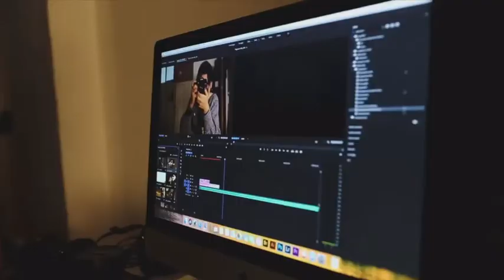Abaq factory spot 4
ABAQ Factory è la campagna per l'orientamento dell'Accademia di Belle Arti dell'Aquila 2020. Il concept è: in Accademia impari ad essere creativo.
"ABAQ Factory, learn to be creative"